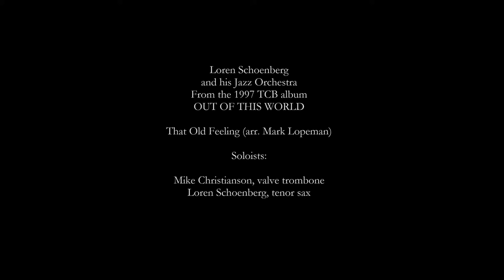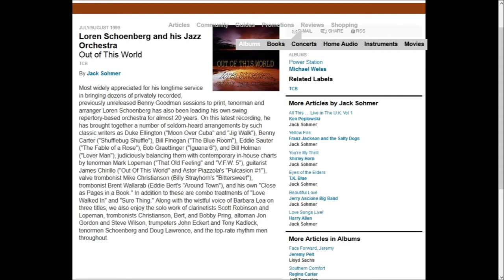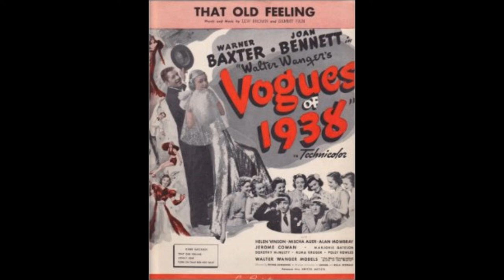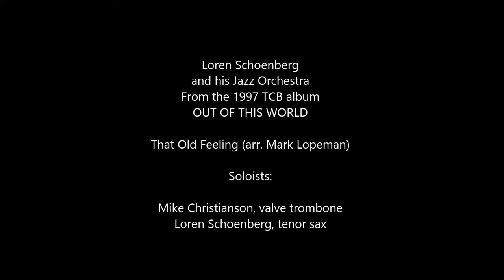Loren Schoenberg Jazz Orchestra: That Old Feeling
John Eckert, Greg Gisbert, Tony Kadleck, Bob Millikan, Dick Sudhalter (tp) Eddie Bert, Bob Pring, Rafi Malkiel, Matt Finders (tb) Mike Christianson (tb,v-tb,tu) Scott Robinson (cl) Loren Schoenberg (ts) Steve Wilson, Jon Gordon, Doug Lawrence, Mark Lopeman, Danny Bank (saxes) Dick Katz (p) James Chirillo (g) Dennis Irwin (b) Chuck Redd (d,vib) Barbara Lea (vcl)
  New York, December 15 & 16, 1997